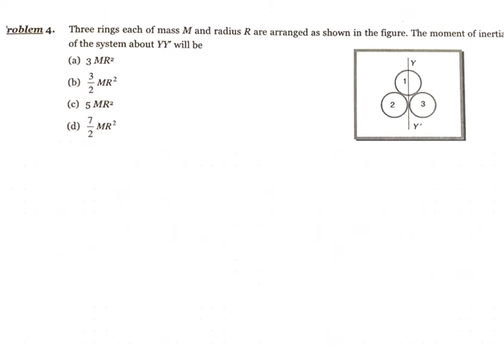Rotational motion: Tree rings each of mass M and radius R are arranged as shown in figure. The momen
here we find the moment of inertia of ring system about an axis passing through diameter and circumstance of ring